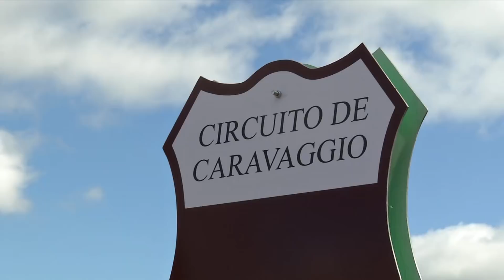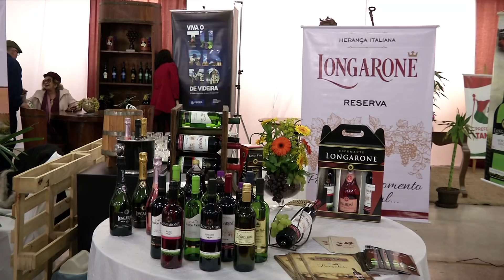De Olho na Notícia - "Degola" da garrafa abre a 7ª Mostra do Vinho Catarinense - 23/07/18